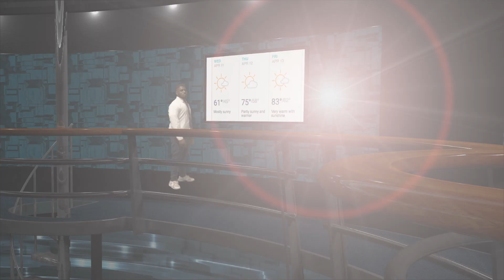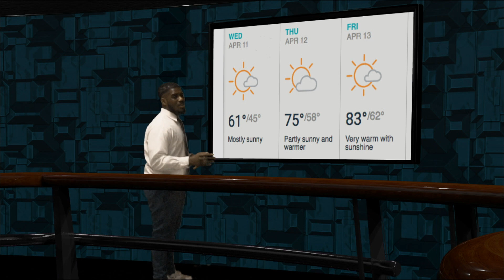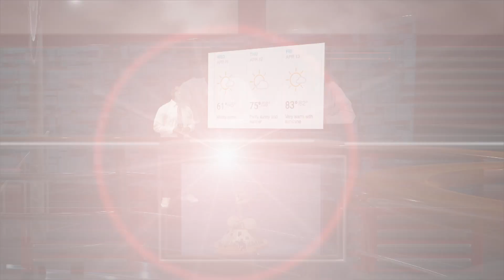April 11, 2018